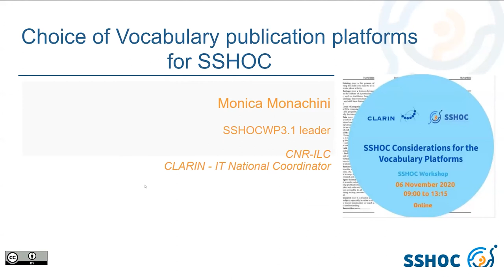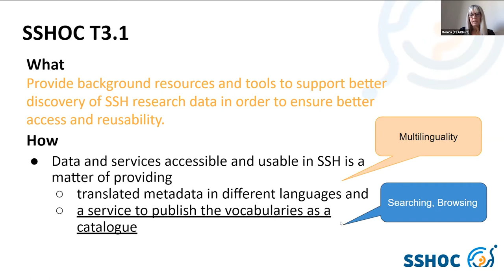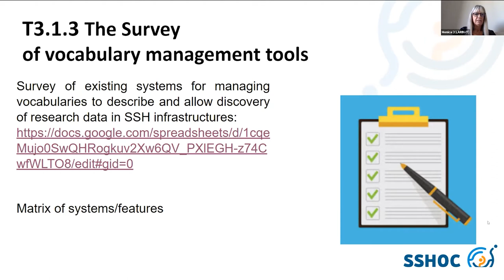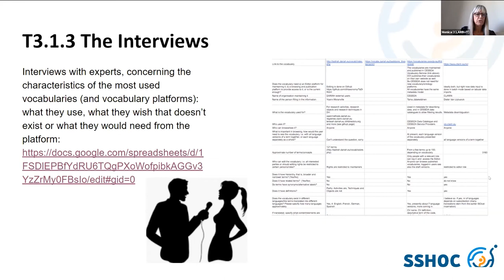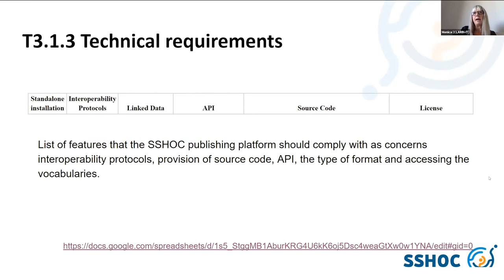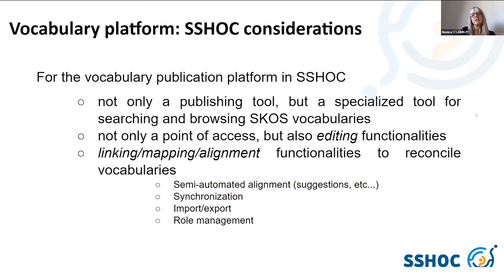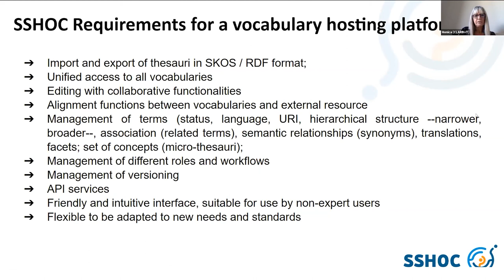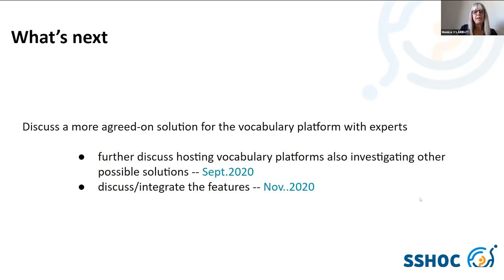Choice of Vocabulary publication platforms for SSHOC - Monica Monachini (CLARIN - IT)